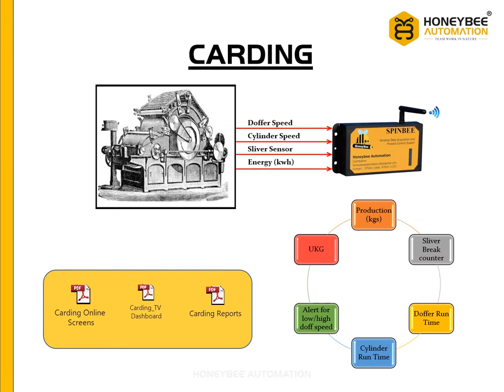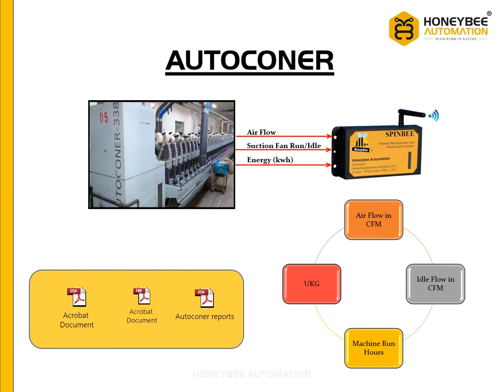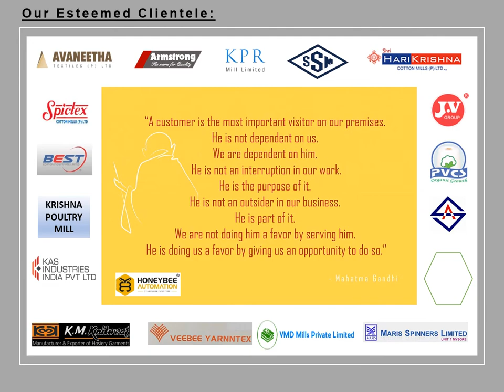Spinbee Spinning Mill Monitoring System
Spinbee is an all-in-one versatile Monitoring and Reporting software suitable for Spinning Mill which covers Production, Power and Maintenance activities...